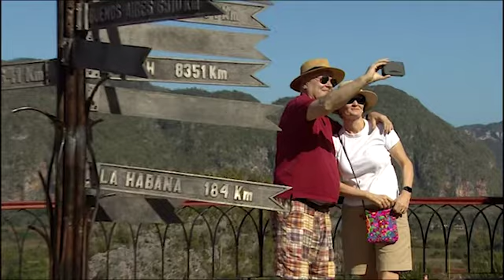Tuesday, February 11: Cuba Part two